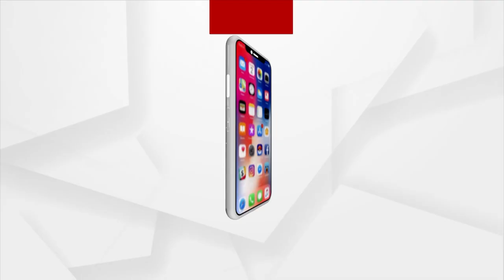Senior Congress Leader Acharya Pramod Krishnam's Statement To Expel Udayanidhi